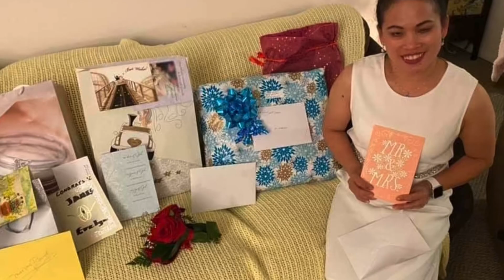From Limasawa island to Vancouver Island....I found my soulmate(feb.22/20)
To all single ladies just keep praying  to God for your soulmate and one day it will come in right
time.